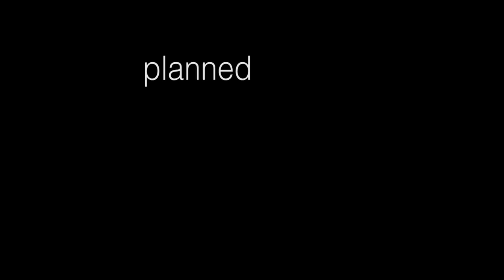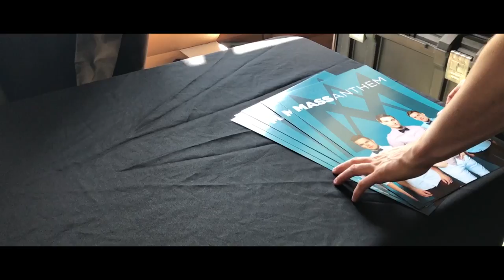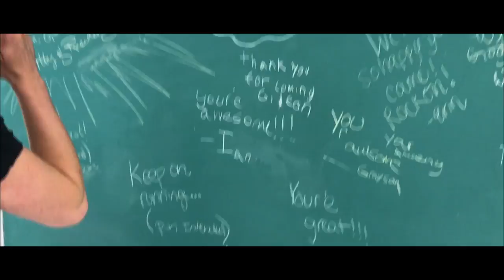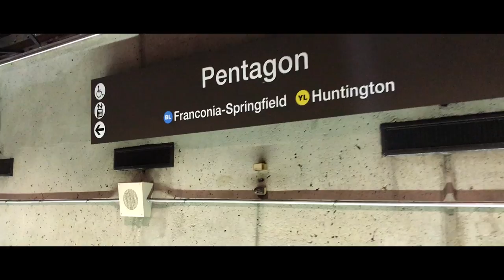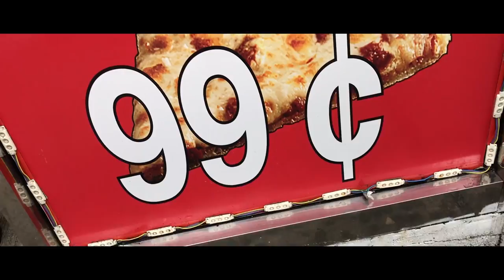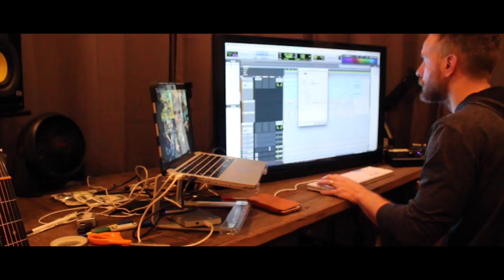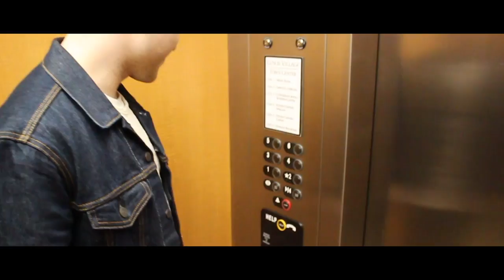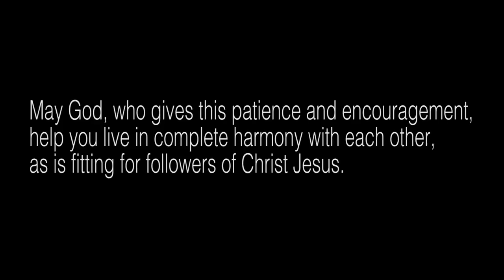Mass Anthem: A Documentary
This is a documentary of the year 2017 for us as a band.